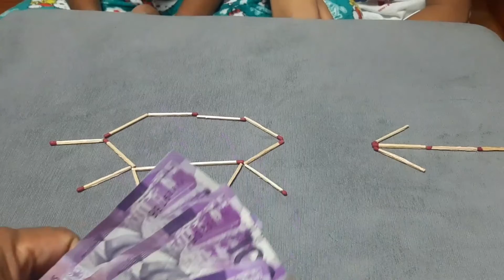two moves kelangan nde tamaan ang baboy@alfredocalovlog8003